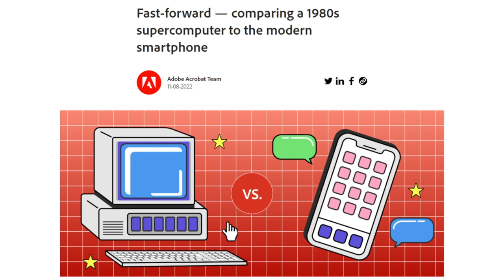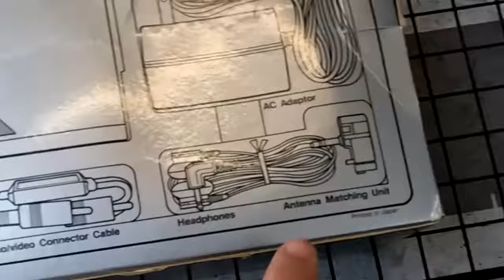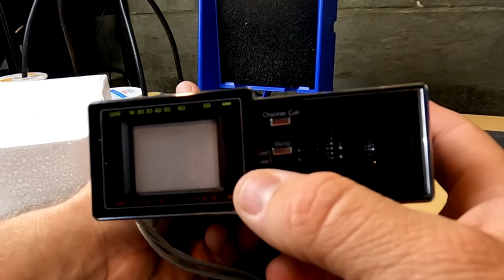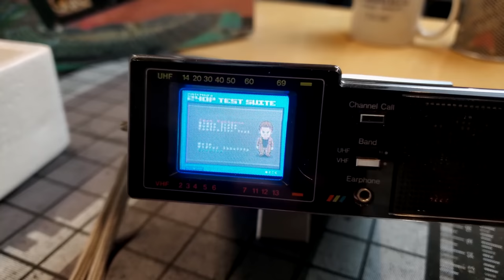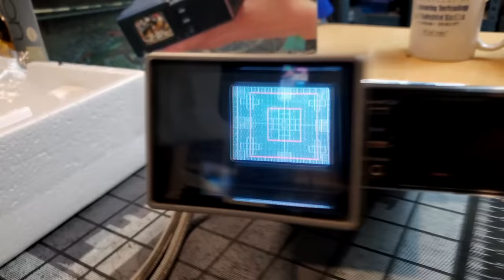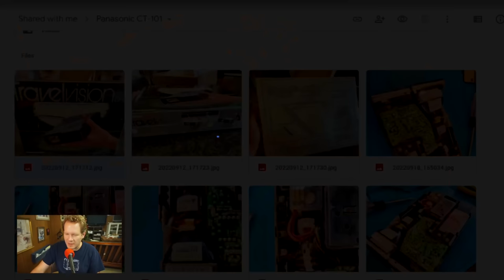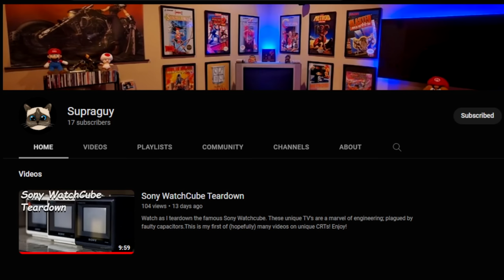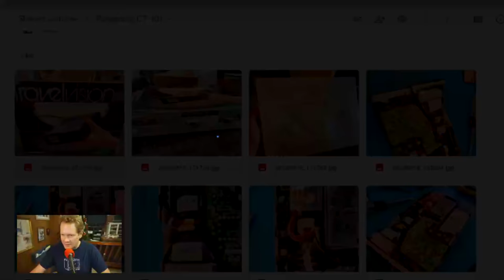The World's SMALLEST Color CRT TV!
This is the Panasonic CT-101 TravelVision CRT TV.  It's the smallest Color CRT Television ever manufactured.  Let's explore this rare hardware.

0:00 - Intro to the Panasonic CT-101
1:55 - First look at the Box and Instruction Manual
6:10 - First look at the Panasonic CT-101
9:07 - Composite video testing
10:55 - Gaming on a 1.5" Screen
13:27 - Inside the CRT TV
17:41 - Best CRT photos of all time!
20:20 - Outro - Special Thanks